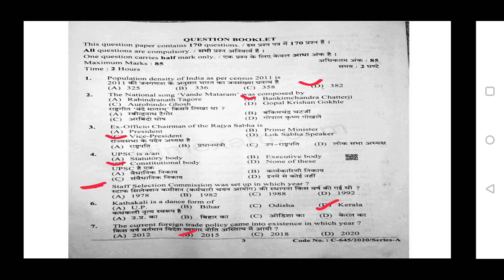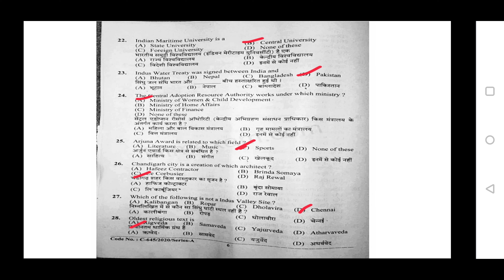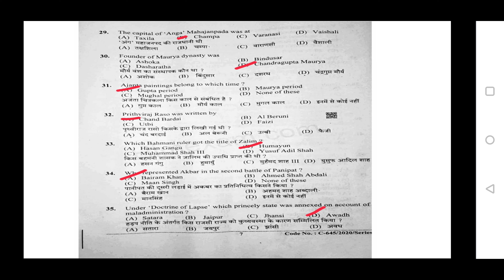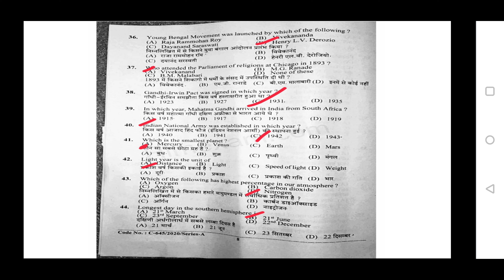hp steno typist answer key / post code 786